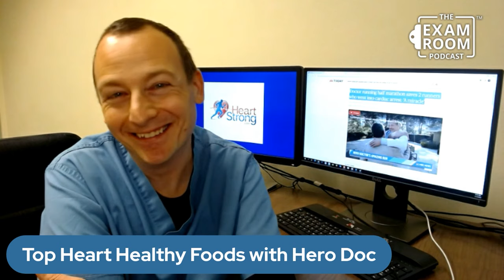3 Foods to Heal Your Heart | Dr. Steve Lome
Millions of Americans have heart disease. These foods greatly reduce your risk of becoming one of them and possibly even help reverse the disease if you already have it!

Hero cardiologist Dr. Steve Lome gives his top three foods for heart health when he joins “The Weight Loss Champion” on The Exam Room Podcast.

Dr. Lome saved the lives of two runners who collapsed after suffering heart attacks while running a marathon. Both are now following Dr. Lome’s dietary advice, including eating these three simple foods!

Dr. Steve Lome

About Us
The Physicians Committee is dedicated to saving lives through plant-based diets and ethical and effective scientific research. We combine the clout and expertise of more than 12,000 physicians with the dedicated actions of more than 175,000 members across the United States and around